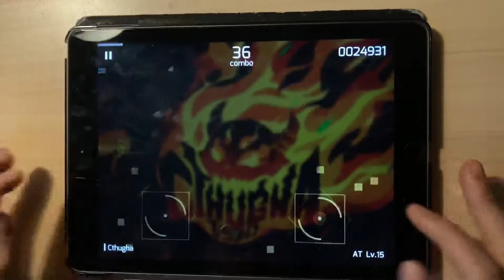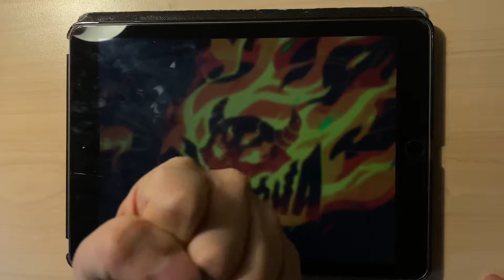[Phigros x Muse Dash] Cthugha (AT) PHI/ALL PERFECT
All Perfect with Accuracy 100.00%

Song: Cthugha
Artist: USAO
Difficulty: AT Lv.15
Notes: 1444

it’s been interesting watching this game grow in terms of its patterning and visual effects, not an avid player but it’s fun every once in a while